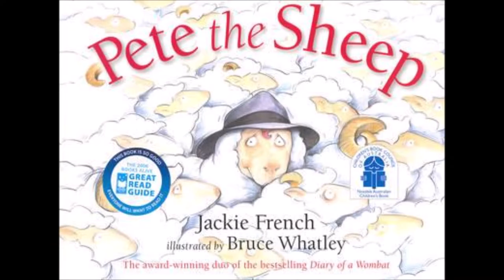Book Chat with Jackie French